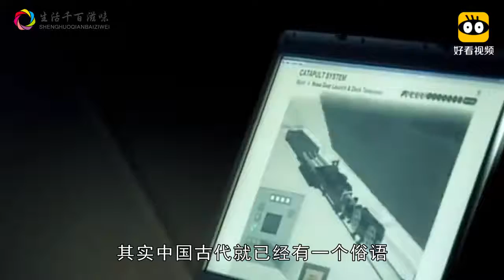美国核动力航母上为什么要配600多名女兵？看完长见识了